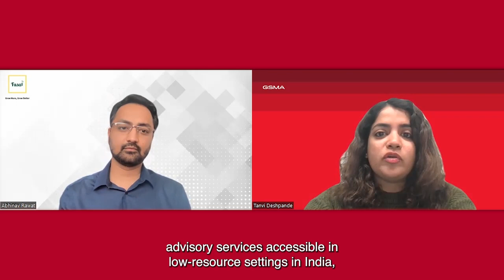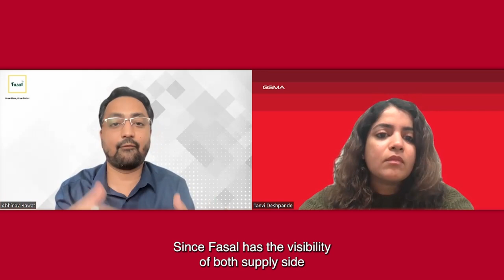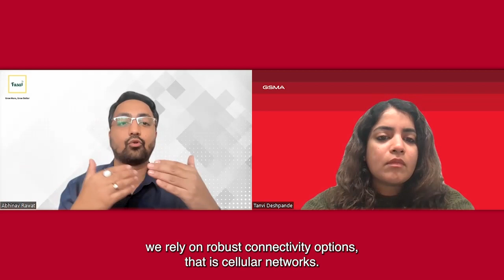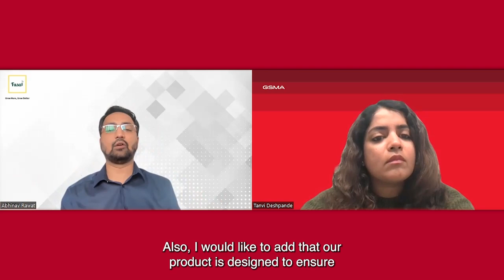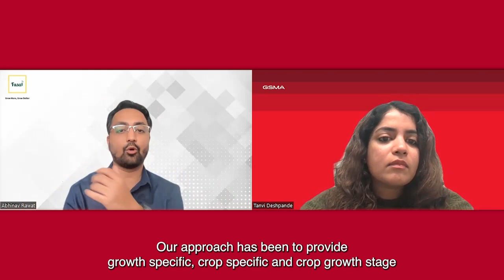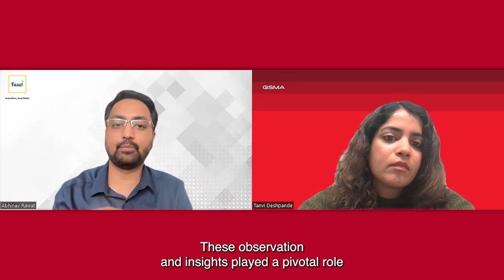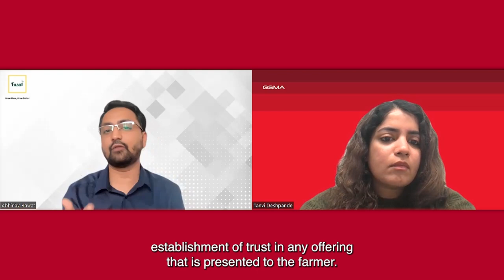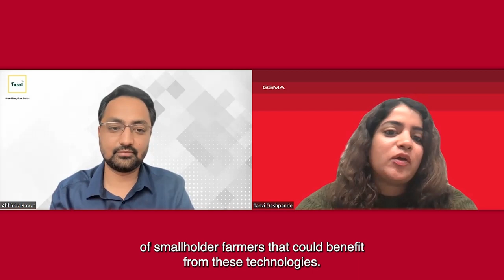Frontier Tech Series, Episode 3: Smarter Smallholder Agriculture: A Perspective from Fasal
In this third episode of the Frontier Tech Series, Abhinav Rawat, head of product at Fasal, discusses using emerging technologies like AI and IOT to help smallholder farmers in India make well informed decisions on the field.